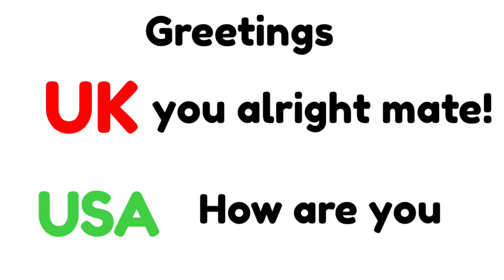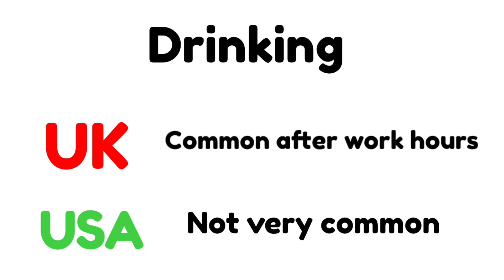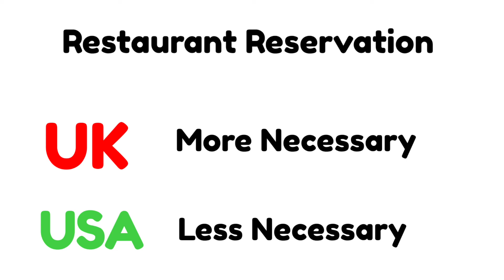London Telugu Vlogs: UK vs USA Differences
Lets see difference between UK and USA